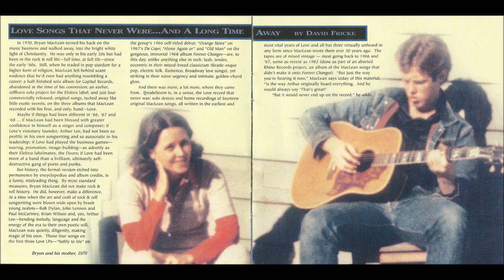Bryan MacLean - Alone Again Or (Second Version)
Bryan MacLean - Ifyoubelievein (1997)

As the secondary songwriter in the renowned folk-rock/psychedelic group Love, guitarist and vocalist Bryan MacLean was overshadowed by that group's driving force, singer/songwriter Arthur Lee. Yet MacLean did manage to squeeze a few of his own compositions onto the group's first three albums: "Softly to Me," "Orange Skies," "Old Man," and "Alone Again Or." MacLean's tunes had a lighter, poppier touch than Lee's, but also had a similar evanescent, mystical glow, enhanced by MacLean's odd trembling vocals. "Alone Again Or," in fact, could be Love's most well-known song of all, leading off their classic Forever Changes album, and driven by an unearthly arrangement of harmony vocals, mariachi trumpet, and strings.
MacLean left Love under confused circumstances in 1968, shortly after the release of Forever Changes. Elektra offered to record him as a solo artist, but decided not to release anything after hearing the projected material, which label boss Jac Holzman, according to MacLean's recollection, found "too fragmented." MacLean was halfway through a solo album for Capitol when he abandoned the rock business in 1970. He did play some live shows with Arthur Lee in a retooled version of Love in the late '70s, but had, for most purposes, turned away from the entertainment world towards Christianity. His half sister, Maria McKee, rose to prominence as a country-rock singer in the 1980s and 1990s, both with Lone Justice and as a solo act.
In 1997, Sundazed released a collection of solo acoustic MacLean demos, ifyoubelievein, that were mostly recorded back in Love's 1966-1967 heyday (some material from 1972 and 1982 was also included). Most of the songs were never released by Love, and form an intriguing missing piece of the cult group's legacy, which highlights MacLean's enigmatic melodic and rhythmic compositional style, with its unconventional meter stretches and key switches. His quavering vocals, too, are revealed as a potentially greater influence on the style Lee employed throughout Forever Changes than was previously thought. A second album of similar solo acoustic vault material, Candy's Waltz, recorded between 1971 and 1984 (although many of the songs had been written in 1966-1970), appeared on Sundazed in 2000. MacLean, however, wasn't around to see its release, having died on Christmas Day, 1998.
Source: Allmusic.com